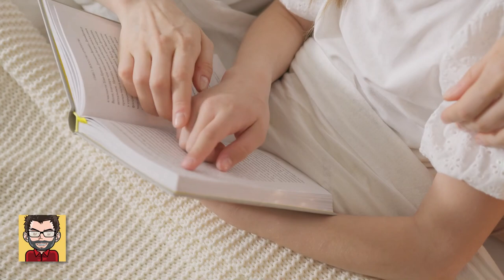Peur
👉 Le moment du coucher est parfois difficile quand on est un enfant…

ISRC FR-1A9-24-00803